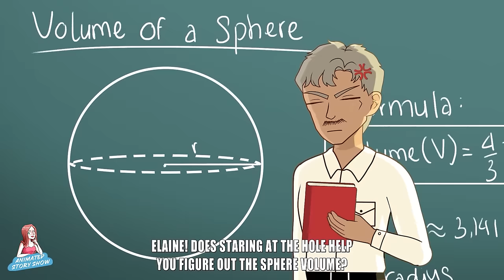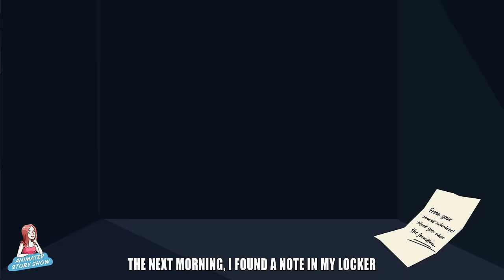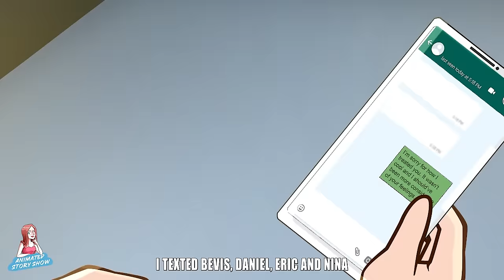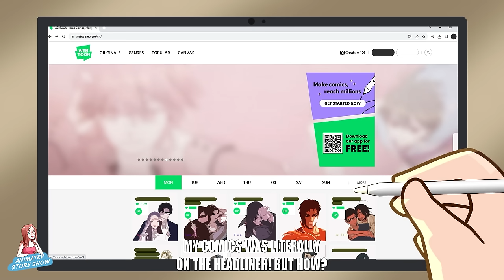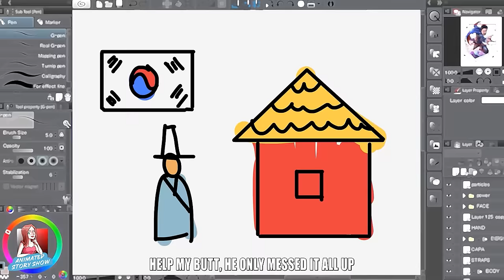I Have to Share my Room with my Annoying Ex